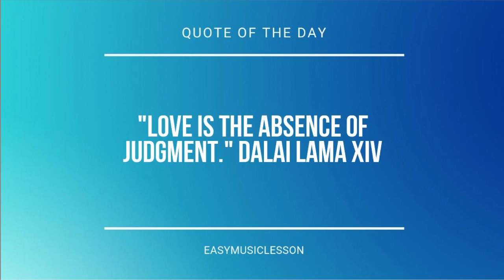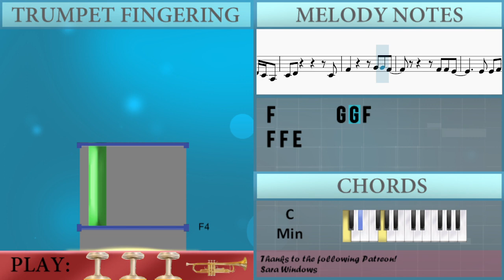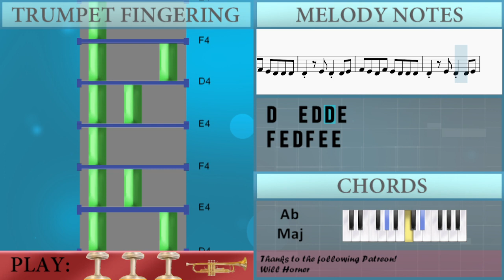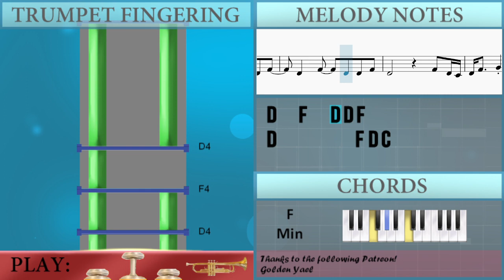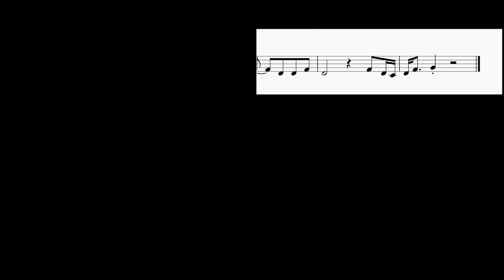SUPER EASY: How to play Set Fire To The Rain by Adele on Trumpet (Tutorial)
Comment and let us know how the videos have helped you. It keeps us going! :)The easiest way to learn how to play Set Fire To The Rain (SUPER EASY) by Adele on the trumpet. It's a trumpet tutorial for Set Fire To The Rain (SUPER EASY) by Adele.

EasyMusicLesson teaches you to play the your favorite instrument, through easy and simple animation so that you too can learn how to play Set Fire To The Rain (SUPER EASY) by Adele on the trumpet easily. A trumpet tutorial with visual animation graphic.

Chords of Trumpet arrangement:
C Min   Eb Maj   Bb Maj   F Min   C Min   Eb Maj   Bb Maj   Bb Maj
Ab Maj   F Min   C Min   C Min   Ab Maj   Bb Maj   Bb Maj   Bb Maj
Bb Maj   Bb Maj   Bb Maj   C Min   C Min   Bb Maj   Bb Maj
F Min   F Min   C Min

Melody notes of Trumpet:
C4 C4 C4 F4           G4
F4         C4 C4 C4 G4
F4 D4 C4 D4   F4 F4 F4
E4 E4 E4   C4 C4 C4
D4         C4
E4   C4 C4 D4 D4 C4 A3
E4 E4 F4 F4
D4     D4 D4 D4
D4   E4 D4 D4 E4
F4 E4 D4 F4 E4 D4 D4 D4
F4 E4 D4 F4 E4 E4
F4 F4   G4
A4 A4   G4   F4   A4 G4
A4     G4 C5 F4 G4
F4 F4 C5 C5 G4
A4     A4 D4 F4
D4 D4 F4   D4 D4 F4
D4   F4   D4 D4 F4
D4         F4 D4 C4